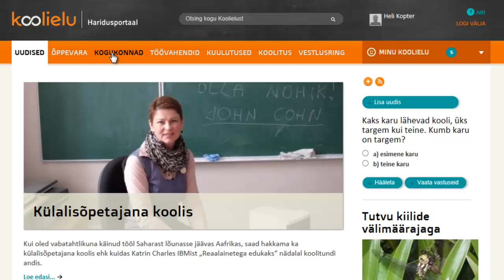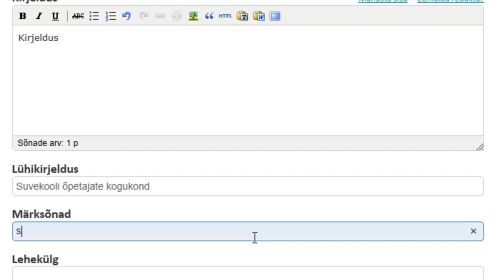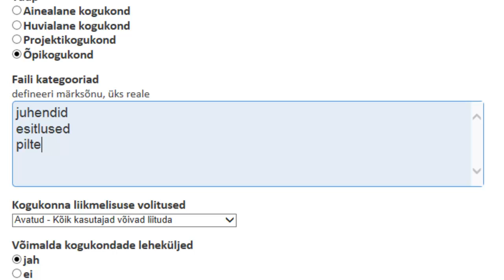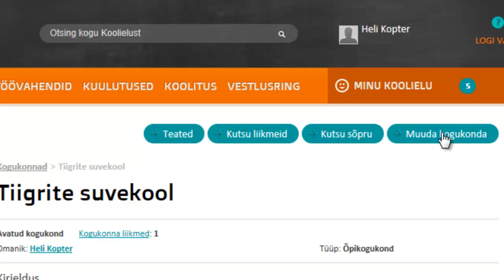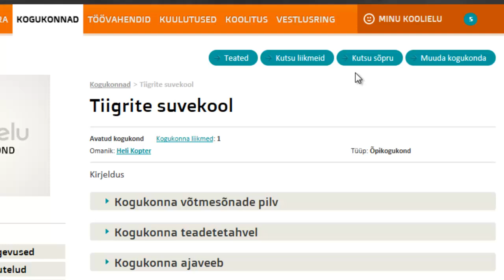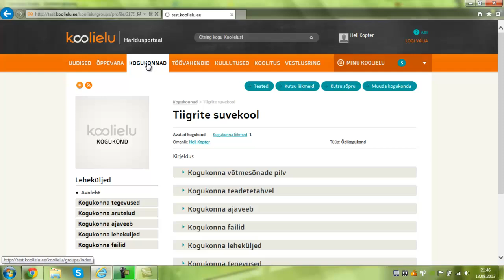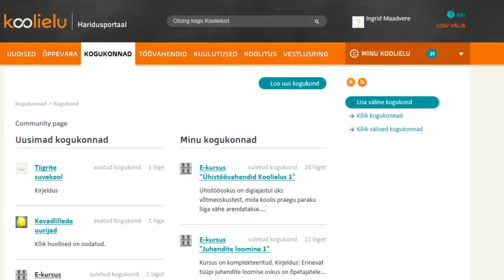Koolielu kogukonna loomine